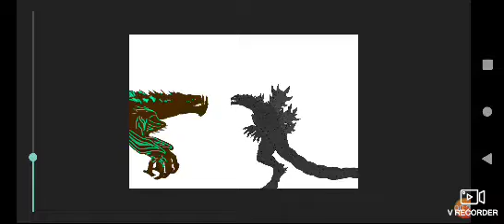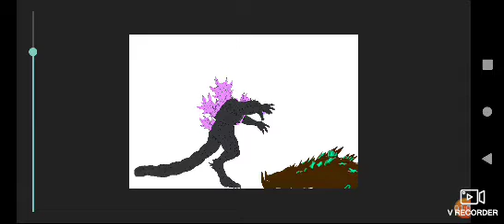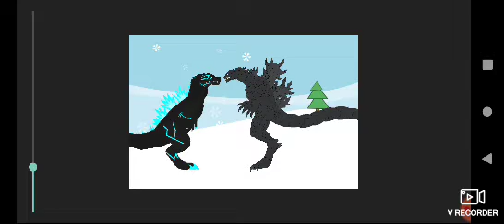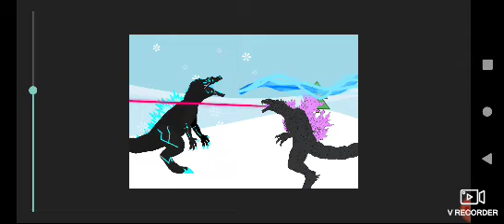Godzilla vs mega Kaiju Mecha Godzilla and icyzilla